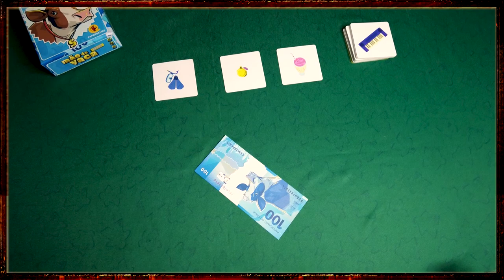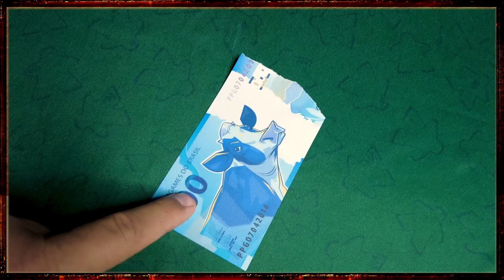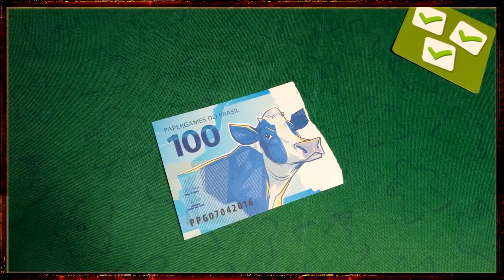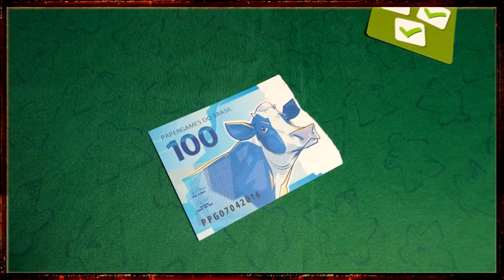Mão de Vaca - Review S09E22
Bora rasgar dinheiro?